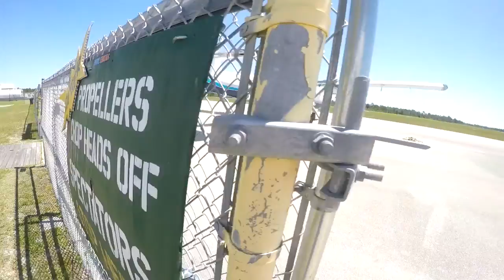Skydive Sebastian - Crista's Skydive!